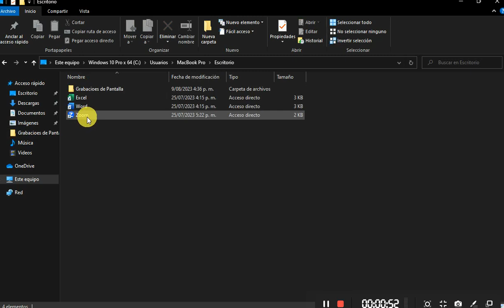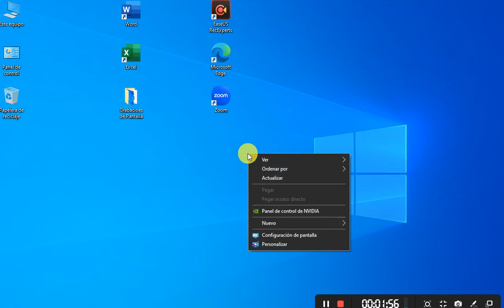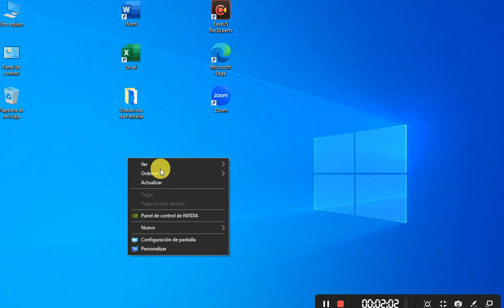Dos Métodos para Recuperar Tus Iconos de tu escritorio cuando se Pierden 2023